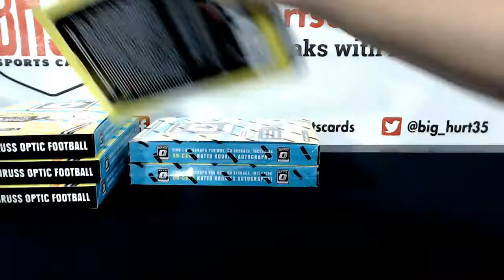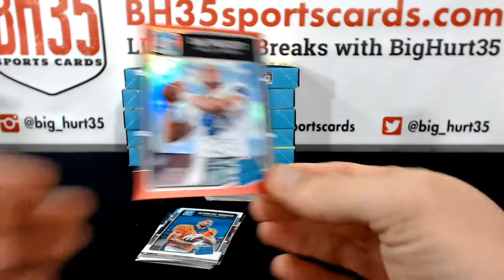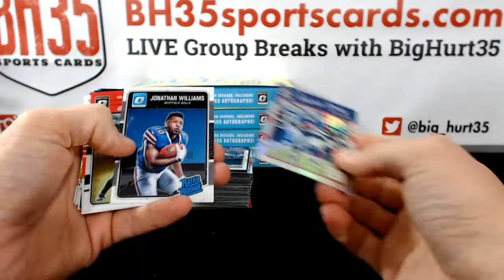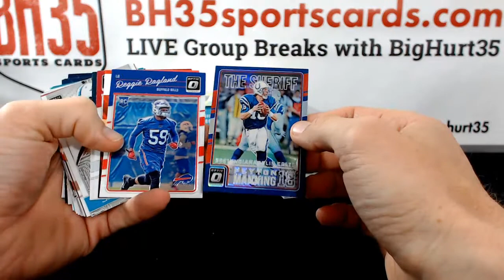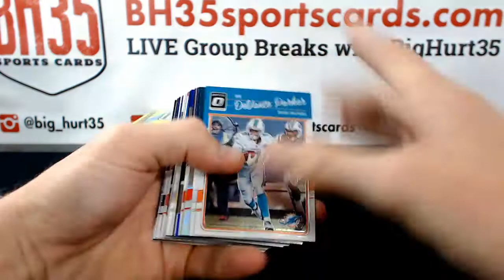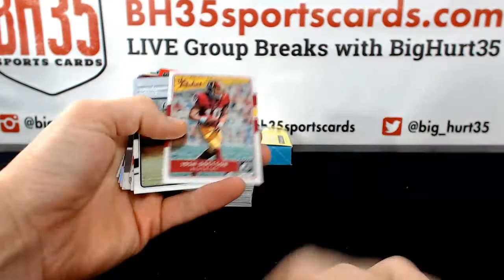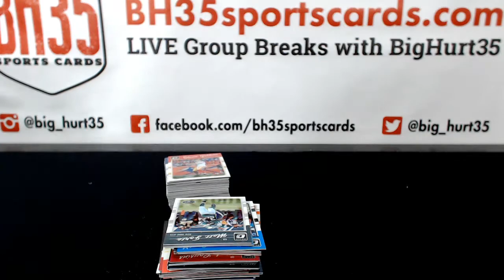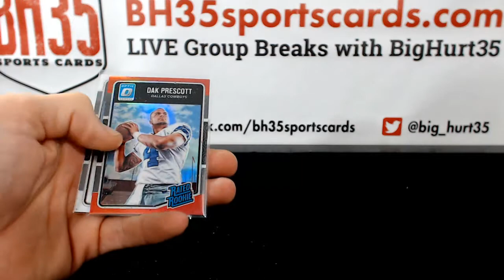2016 Panini Donruss Optic Football | 6 Box Break Random Teams #3